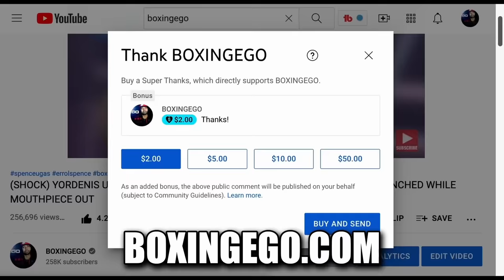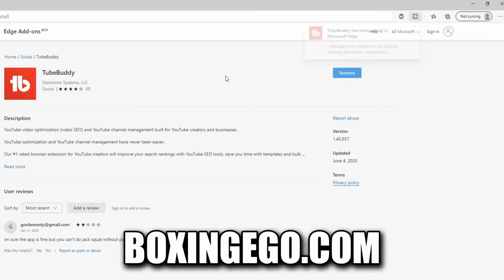Devin Haney TRAINING w MANNY PACQUIAO TRNR Freddie Roach - Massive SIZE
Devin Haney TRAINING w MANNY PACQUIAO TRNR Freddie Roach - Massive SIZE for Regis Prograis MOVE UP In Weight Class. Let's get UNPACKED! WE UNPACKED!